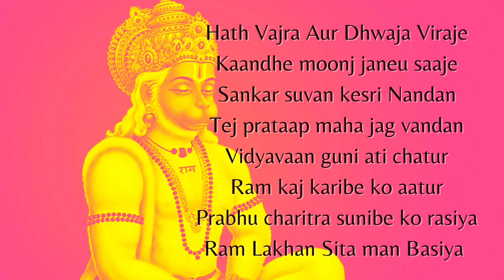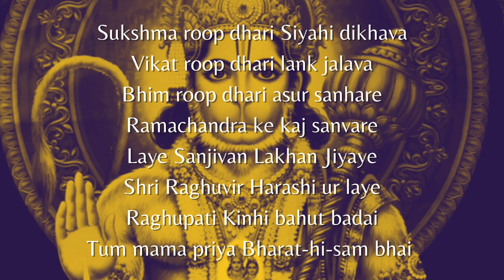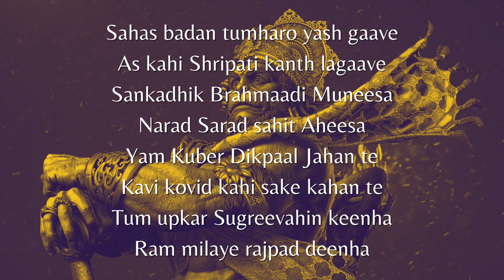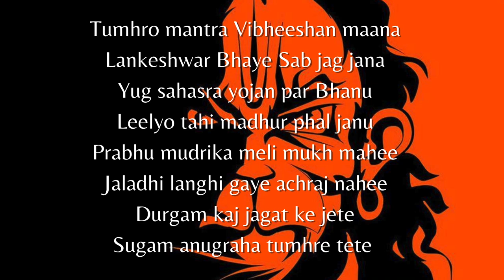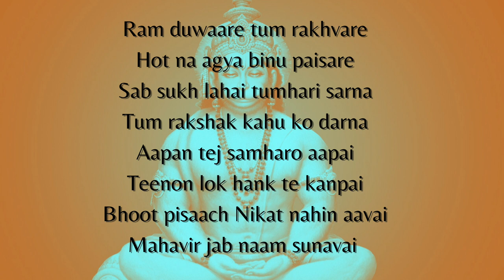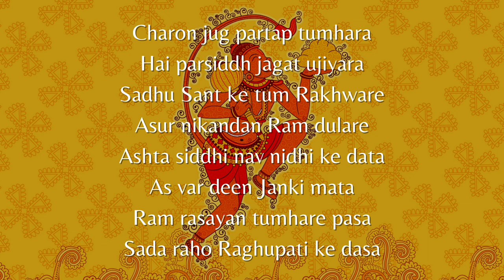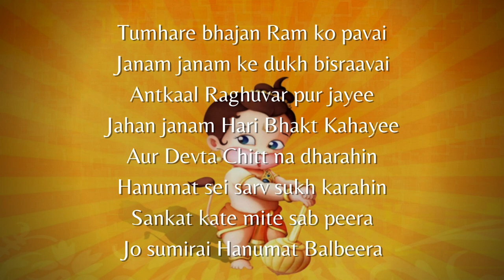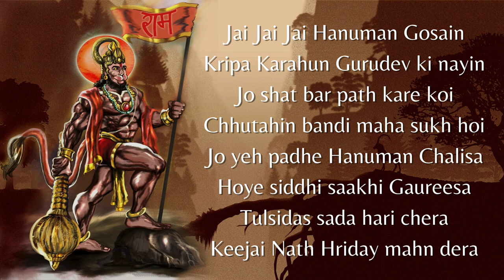Hanuman Chalisa | Federation Records | हनुमान चालीसा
The power of the words of the Hanuman Chalisa has been prevalent since time immemorial. Creating the picture of an ideal devotee, the Hanuman Chalisa casts Shri Hanuman as the ideal embodiment of a dedicated devotee. It preaches an eternal feel of love and sacrifice, holding the God in your heart at all times. History says that whoever chants the Chalisa in undying devotion to Shri Hanuman will acquire his grace and strength. The string of verses in the chant tell the story of devotion and submission of Shri Hanuman to Lord Ram. He believed in a very strong form of worship that lied in serving the Lord. All his acts of such devotion are immortalised in the Chalisa, “Chalisa” meaning forty.

In Trinidad and Tobago, music is a huge part of our culture. This project features ‘unheard’ female voices of these twin islands. What started as a simple idea quickly transformed into a full fledged production thanks to the talent of 3 Stripes Productions, Naresh Moonian, Chryston Floyd and Federation Records.

Today marks the beginning of a musical journey with the first step being devotion. Together, we celebrate Lata Mangeshkar’s 91st birthday and we pay tribute to her with our version of the Hanuman Chalisa.

I would like to thank everyone who invested their time, talent and expertise; Karishma Dhowtal, Neera Harripersad, Reehanna Gopaul, Satrupa Sesnarayan, Sita Sonnylal, Victoria Maharaj, Chryston Floyd, Naresh Moonian, Adesh Sahadeo, Veeran Sookoo and my entire family.

May God bless everyone that contributed to this project. I love you all. Listen, share & enjoy. This is amazing work supported by pure devotion.

Love Always, Roshan (Federation Records)

NB: The Producer does not own the rights to the images used in the video

Ref:
1. The History of Hanuman Chalisa by Nikhil Chandwani ‘Desires of a modern Indian’